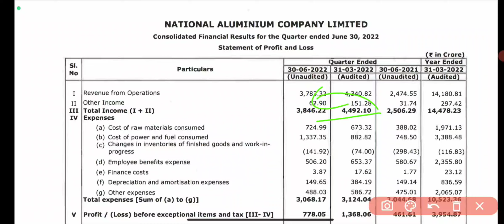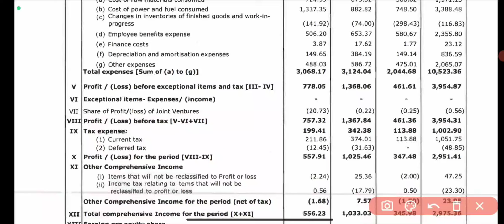NALCO Q1 results 2023, NALCO q1 results, NALCO share news today, NALCO Share latest news,Nalco share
NALCO Q1 results 2023, NALCO q1 results, NALCO share news today, NALCO Share latest news